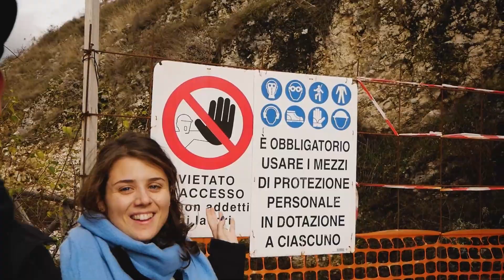Pescina CINEMATIC | Domenica FREDDA ma rilassante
Ciao ragazzi sono Emanuele! Ho acquistato la mia prima mirrorless, la Parasonic Lumix G80, questo è il mio primo video cinematografico!
una bellissima domenica rilassante.
Le cose stanno per cambiare, Nuovi video stanno per arrivare.
Anno nuovo vita nuova.

amazon music

GoPro
accessori GoPro

• DJI FPV
Goggles V2

• Caddx DJI

• Action Cam
Caddx FPV Action Camera Peanut

• Sony DSC-HX90 (video 1080P)
• Panasonic GX 80
• Microfono da studio
• Lavaier Microfono
• Ottica Micro 4/3 25mm